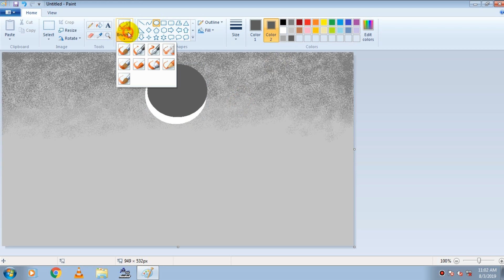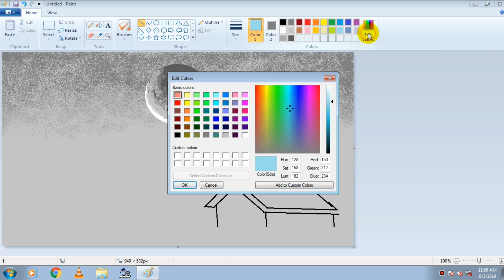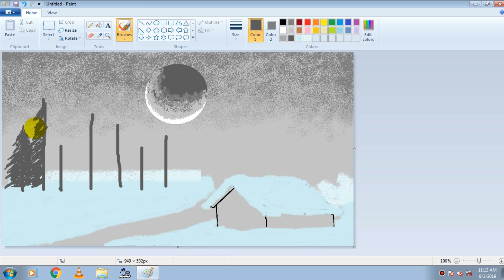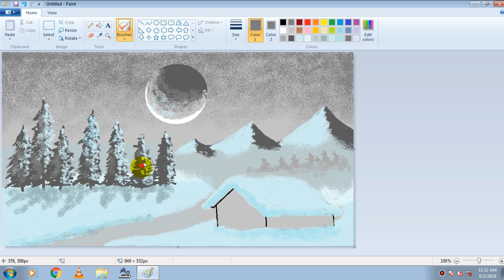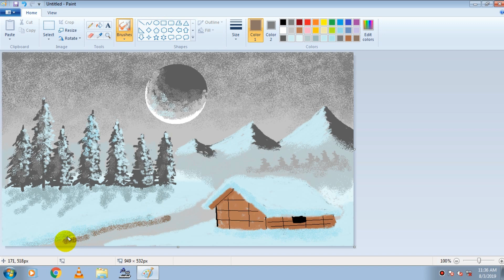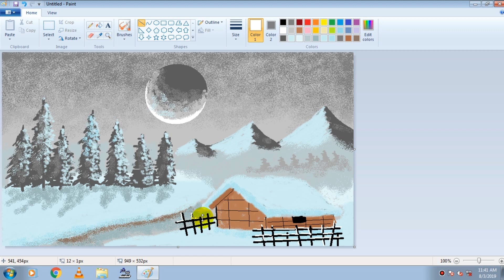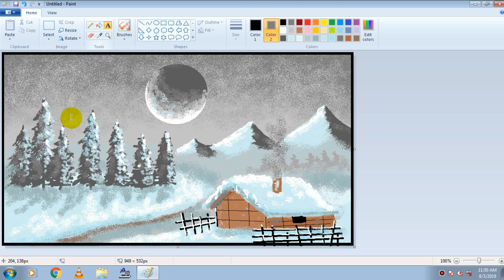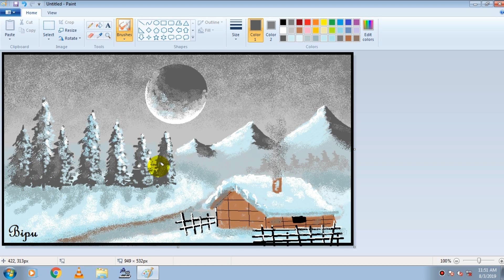How to draw in computer | Microsoft paint | ms paint tutorial | scenery drawing | digital paint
scenery drawing on computer/ laptop